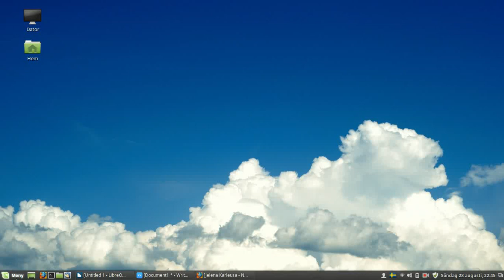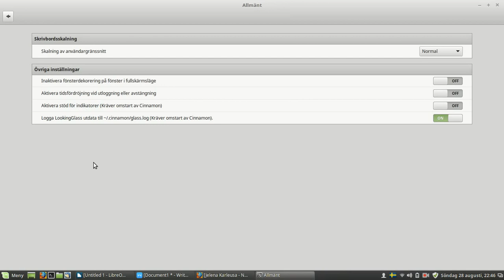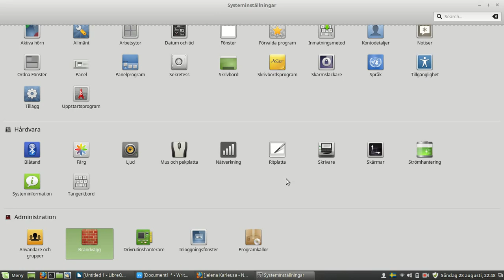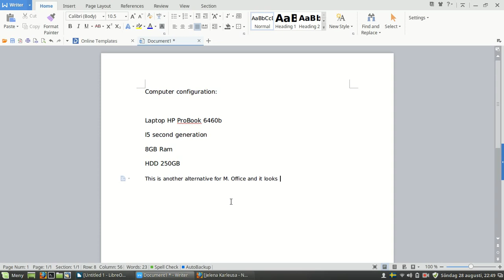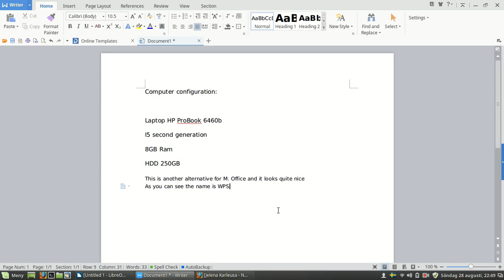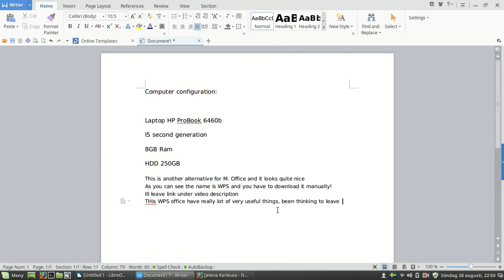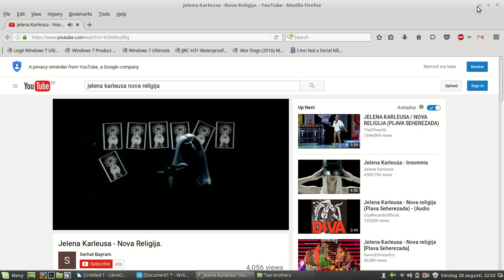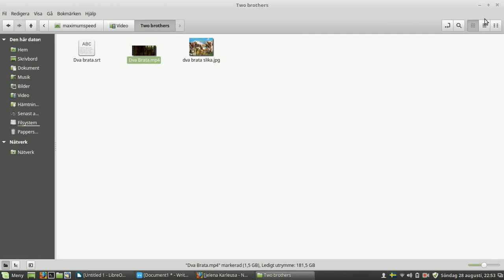Linux Mint Cinnamon 18 Sarah 64x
Best linux OS tested all of them well at least those free. Will test soon Red Hat also! I want to inform you peeps that this version is little bit more heavy then it appears to be. After installing few programs it really behave still stable and nice but not fast like Mint 17.3 !

As promised this is link for another great alternative for Microsoft Office and it's free huraah!
P.S. they said it's compatible with m. office formats i tested and it looks little bit better then with libre office ;) and it do have better tools then libre office.